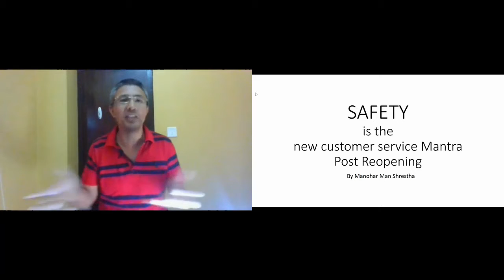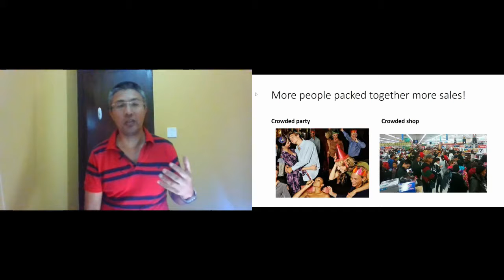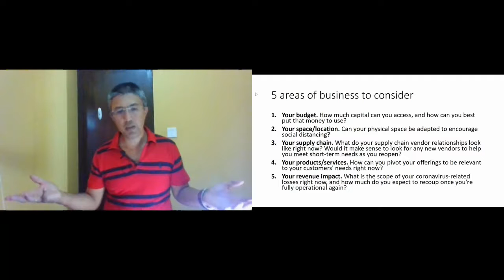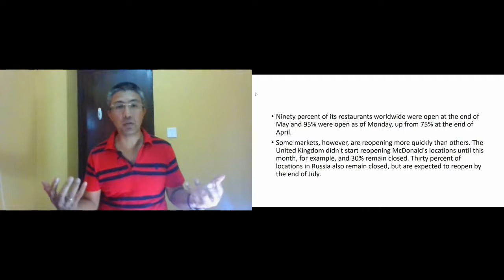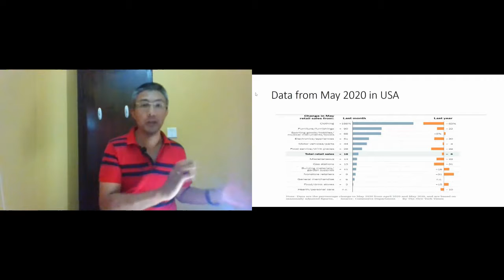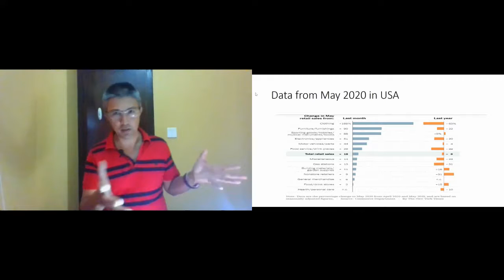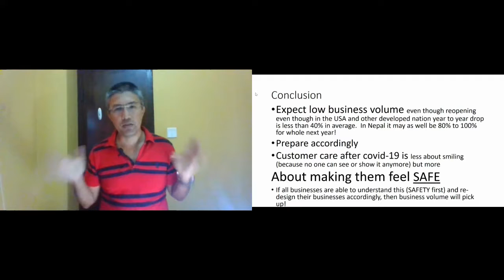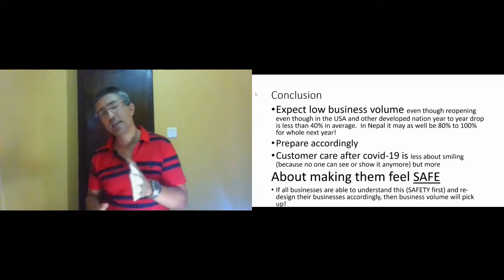SAFETY is the new customer service Mantra Post Reopening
Will business return to normal after reopening?  USA in average across all sectors has 40% less business than same time last year after reopening... but in nepal this year to year decrease is between 80% to 100%..  this presentation is about how to tackle this crisis in Nepal...